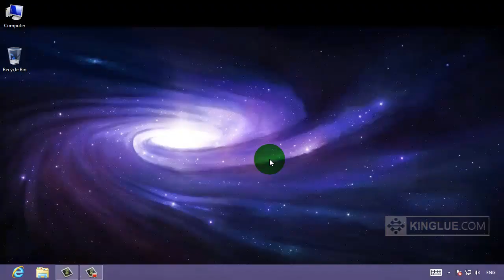Transfer Contacts from LG/Motorola/HTC/HUAWEI to Samsung Galaxy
Here, I would like to introduce you a good solution for transferring Android contacts to Samsung Galaxy with ease. MobileTrans is a simple phone transfer tool to copy contacts, SMS, call logs, photos, music, videos and apps between two android phones without any data loss.

LG smartphones:
LG G6 / G5 / G4 / G3
LG V10 / V20 / V30 and more

Motorola smartphones:
Moto G5 / G5 Plus / G5S Plus
Moto Z2 Force, Z2 Play and more

HTC smartphones:
HTC One M8 / One M9 / One A9s / HTC 10
HTC U11 / U11 life / U Ultra / U11+ and more.

OnePlus smartphones:
OnePlus 5 / 5T
OnePlus 3 / 3T and more

Huawei smartphones
Huawei P10 / P10 Plus
Huawei Mate 10 / Mate 10 Pro and more

Samsung smartphones:
Samsung Galaxy S8 / S8+,
Samsung Galaxy Note7 / Note5,
Samsung Galaxy S7 / S7 Edge,
Samsung Galaxy Note 4 / Note Edge,
Samsung Galaxy S6 / S6 Edge / S6 Edge+ and more.